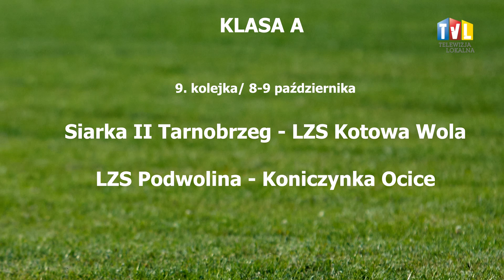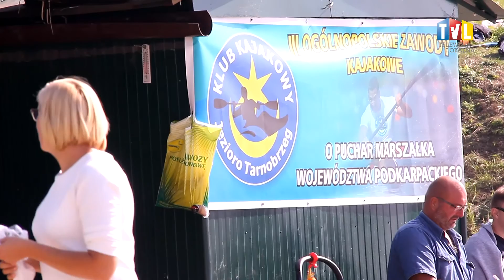WYDARZENIA SPORTOWE Z DN. 07 PAŹDZIERNIKA 2016